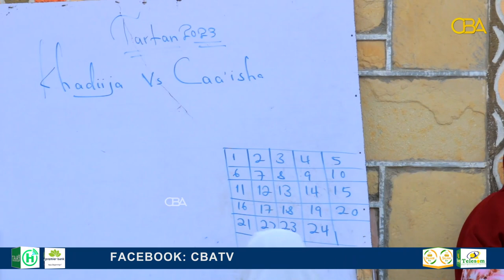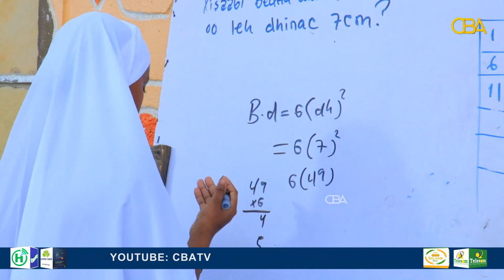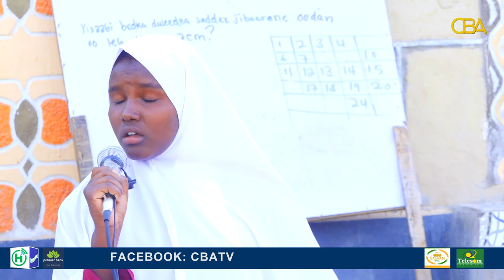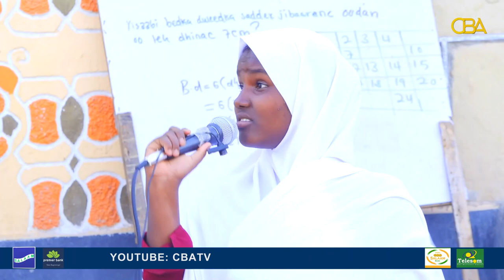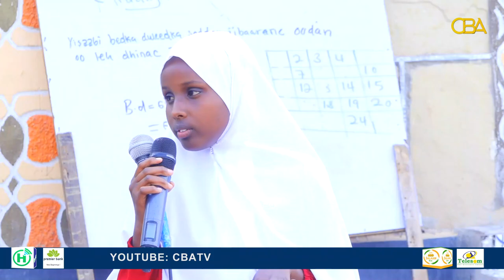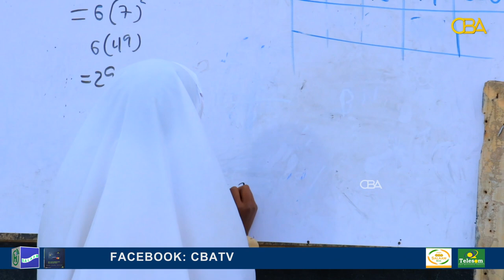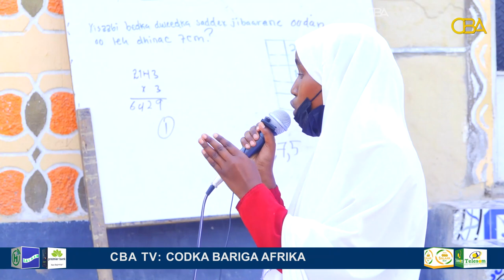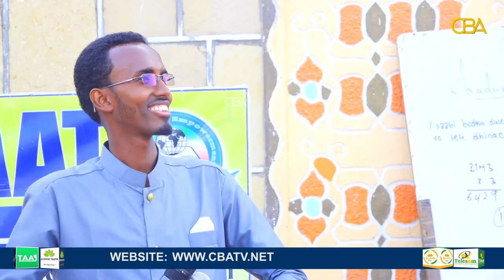Tartanka Horyaalka Aqoonka: Dugsiga SAMARAAT, Qaybtii 1aad